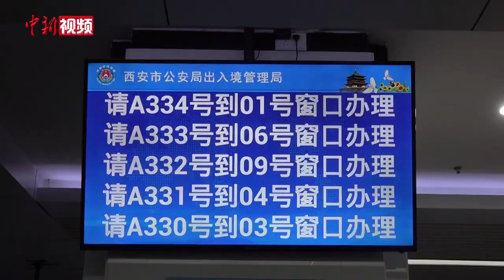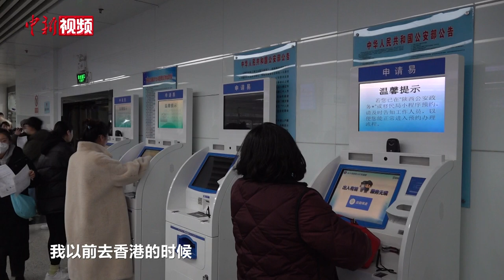西安将实施往来港澳“个人旅游签注” 民众：行程安排更自由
近日，国务院批准增加陕西省西安市、山东省青岛市为内地赴港澳“个人游”城市。中华人民共和国出入境管理局决定自2024年3月6日起，在西安市、青岛市为符合条件人员签发往来港澳“个人旅游签注”。

2月23日，记者在西安市公安局出入境接待大厅看到，有许多民众正在服务窗口进行咨询或办理相关业务。记者就即将实施的往来港澳“个人旅游签注”政策，对现场民众进行了采访。